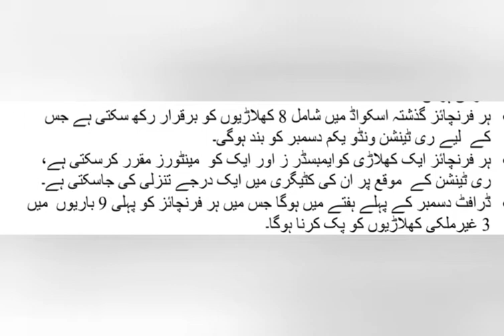Pakistan super league 2020 prize and salary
In this video we had explained prize money salaries and rules for selecting team  in 2020 Pakistan Super League Or HBL PSL 2020.

In this edition only 6 teams will participate
1 Peshawar Zalmi
2 Quetta Gladiator
3 Islamabad United
4 Multan Sultans
5 Lahore Qalandar
6 Karachi Kings

Player Categories and Salaries according to player category prize money for winning and runner up teams all you need to know everything is in two videos .

more videos and latest updates will be coming soon .